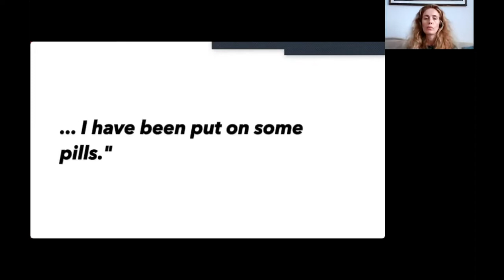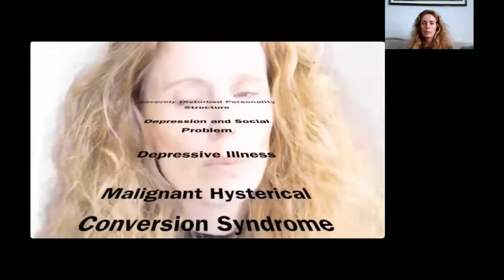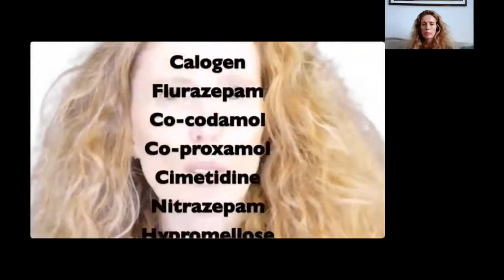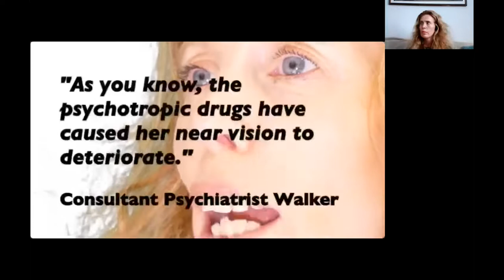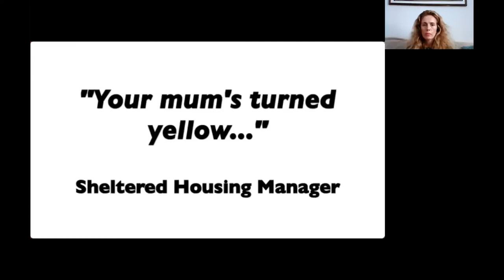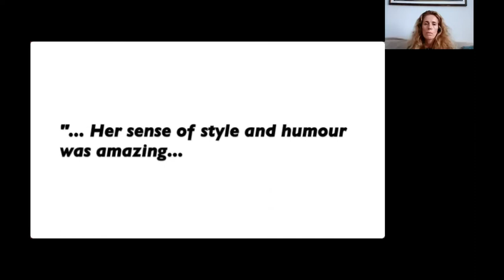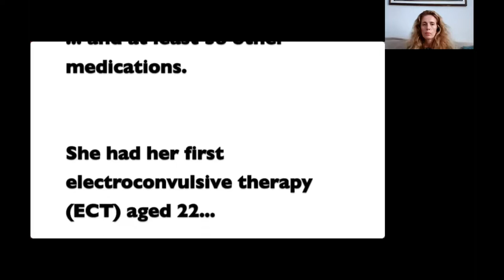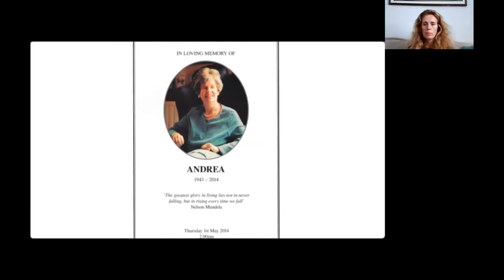Ruth E Dixon’s powerful poem ‘Madness Meds’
Madness Meds is played  at AD4E events regularly with Ruth's permission.
It tells the story of Andrea, Ruth's mum who spent almost 50 years in the psychiatric system.